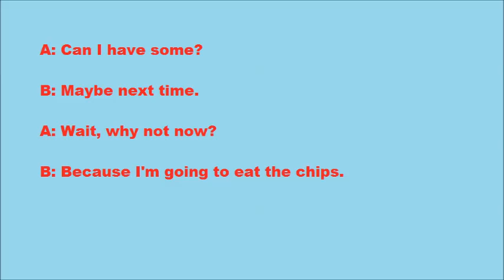school Life 12: Eating in Class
ESL Conversation: School Life - Eating in Class